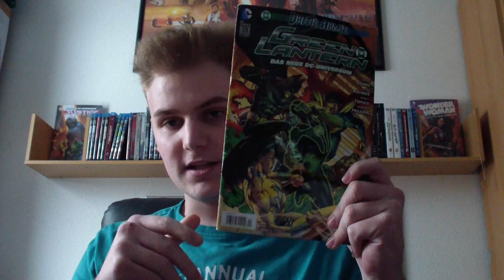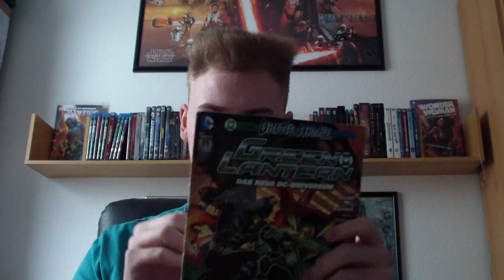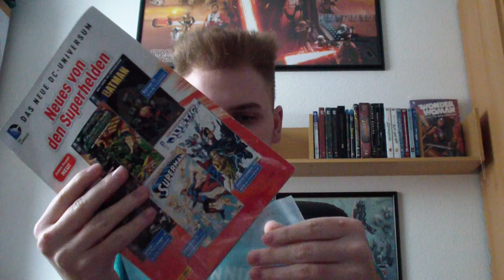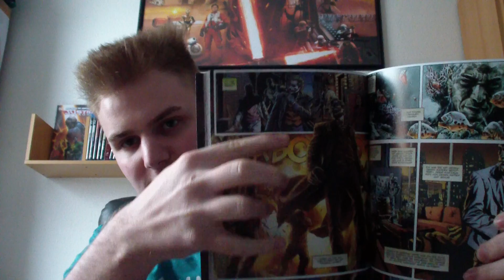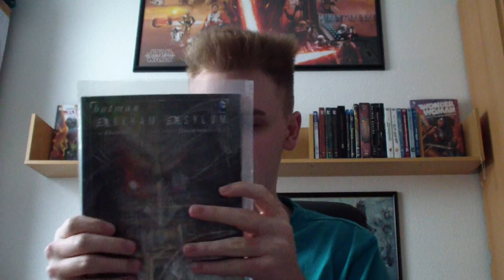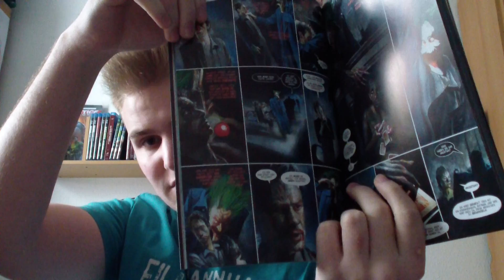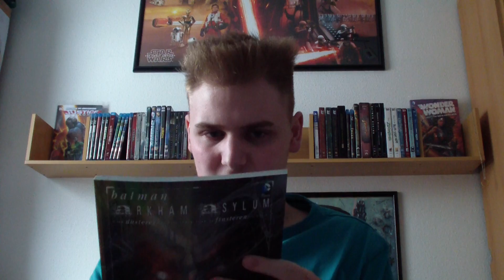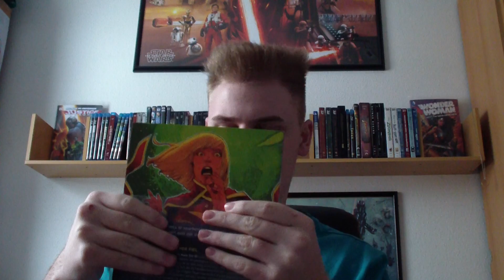Comicsammlung 7 (DC)